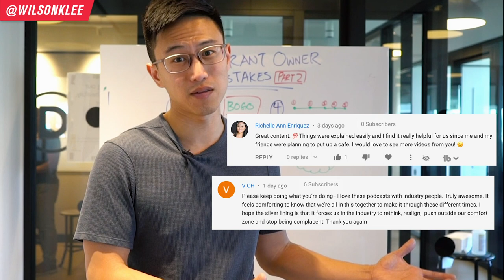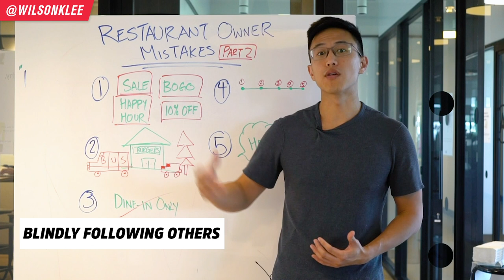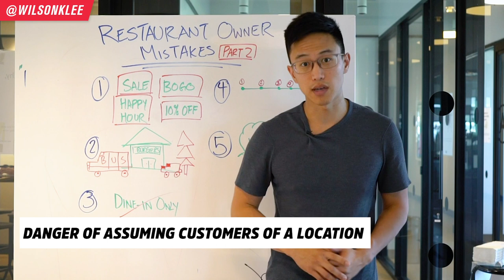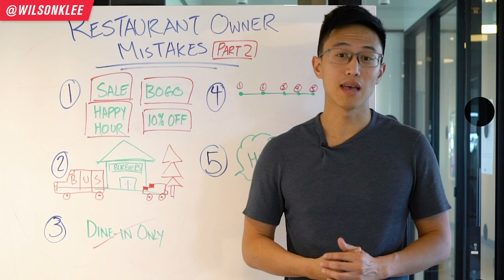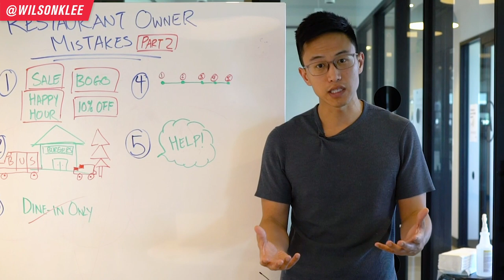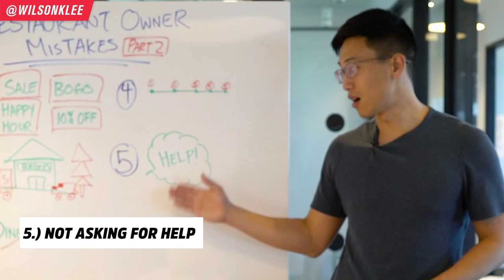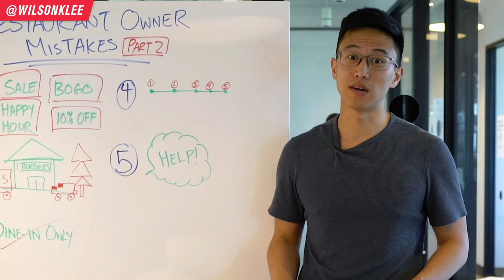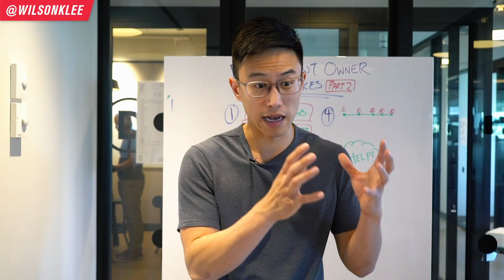Top Restaurant Owner Mistakes That Bankrupts 60% of Food Businesses [Part 2]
Want to start a restaurant? Already a restaurant owner? Eitherway you'll want to avoid these top mistakes restaurant owners make that end up bankrupting them...

Back again for part 2 of mistakes I see so often from new and struggling restaurant owners. If you keep making these mistakes, you'll end up being one of the statistics of a failed restaurant. I don't want that to happen as I want YOU to build a thriving small business and food business.

You need to be first AWARE of these mistakes. Then you can take action in dodging these mistakes so it doesn't wreck havoc on your restaurant business and livelihood.

So if you're looking to learn how to start a restaurant or already own a restaurant business and am part of the restaurant management, you'll want to keep on watching!

📚 RESOURCES

🛠 Community & Tools
[EQUIPMENT] Tools & software I recommend using -